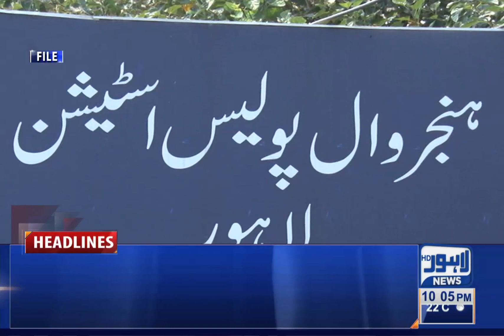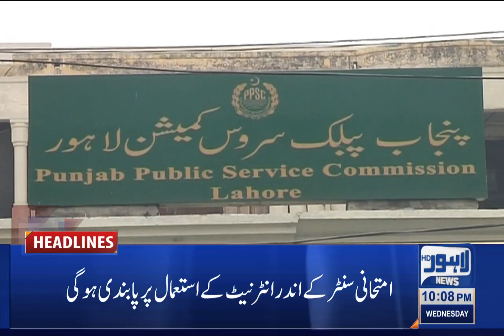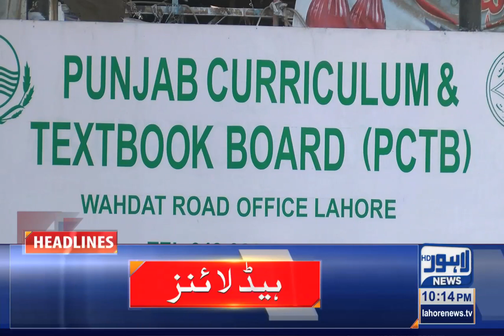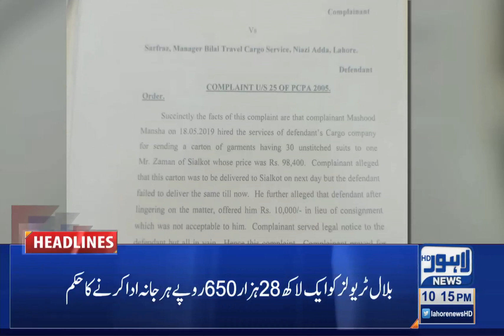10 PM Headlines | 03 November 2021 | Lahore News HD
10 PM Headlines | 03 November 2021 | Lahore News HD